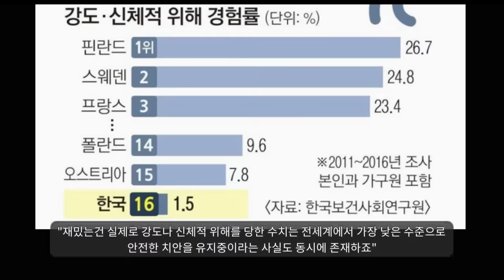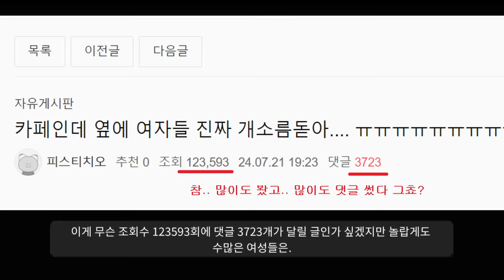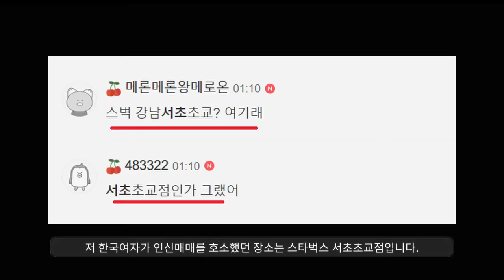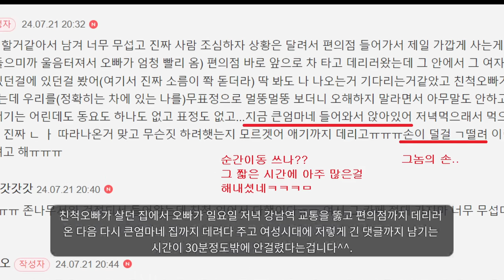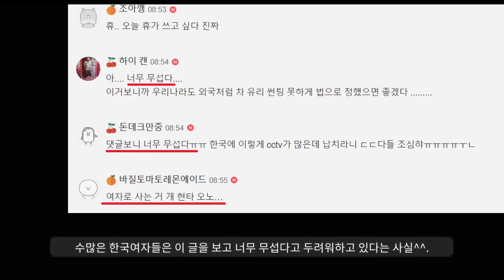"지금 여성시대 실시간으로 뒤집어졌음....."